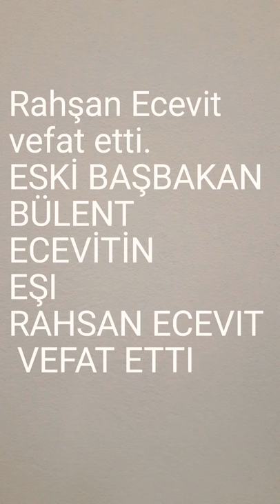RAHŞAN ECEVIT VEFAT ETTİ